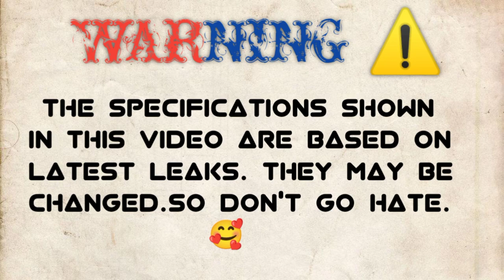IPHONE SE 3 2022 vs IPHONE XS MAX⚡ COMPARISON || CAMERA TEST || PUBG TEST || SPEED | BATTERY|| PRICE